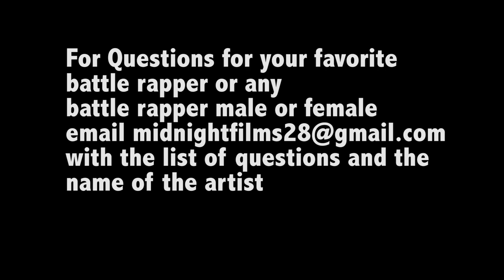Uw Annihilation Arsonal Da rebel says the hollow da don rematch is not on him